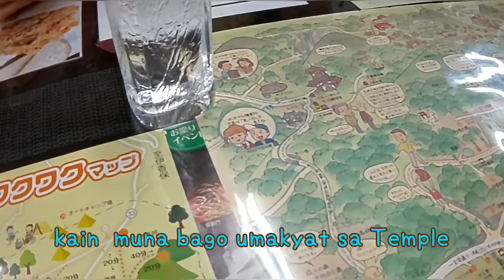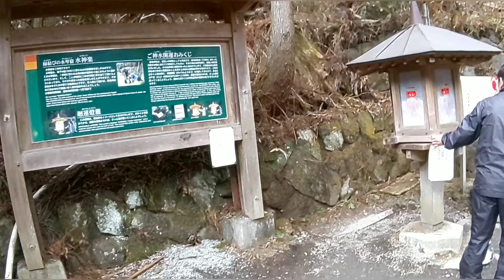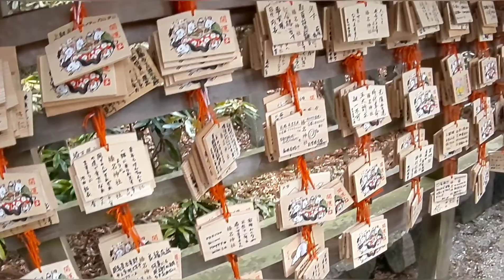Vlog | First visit ni Nanay sa Temple ngaung2020😍| Haruna Temple⛩️| JapanVlog 🇯🇵💙💋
Hello guys thank po lagi sa panunuod ng aming vlog dto sa japan godbless po🇯🇵💙💋😍🙏